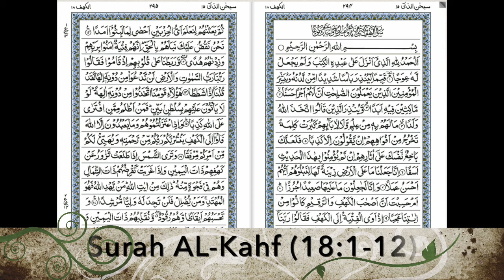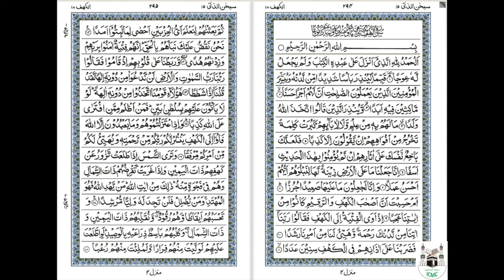ALKAHAF 18:1 12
Read, recite and understand Quran. There are many merits of reciting  Surah Al-kahaf on blessed day of Fridayin in the Ahadith.